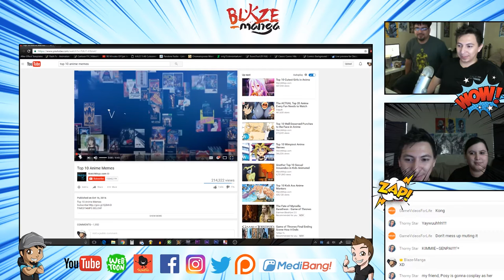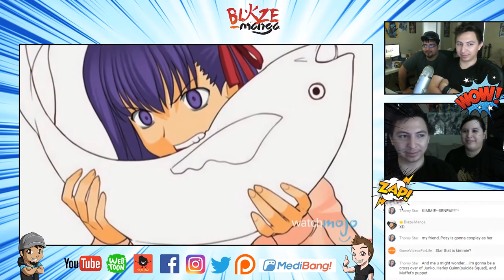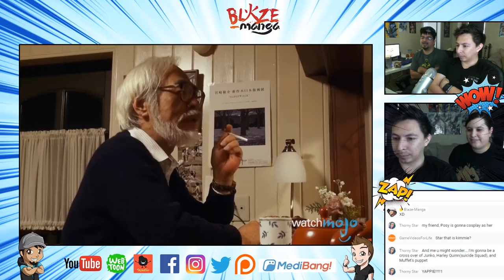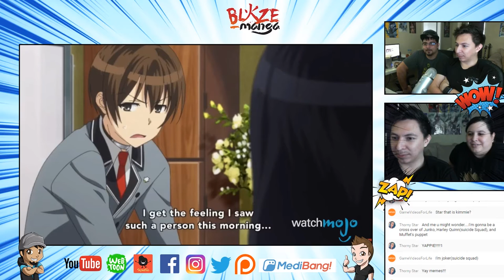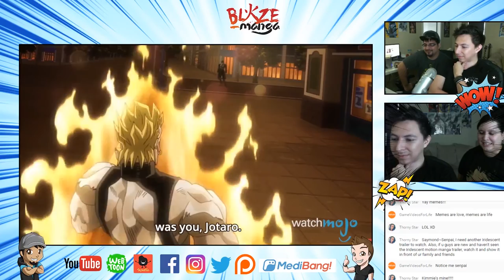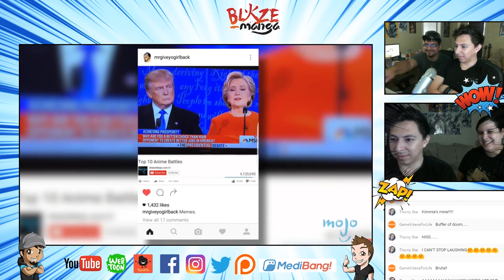Top 10 Anime Memes REACTION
In this video we show you a reaction to Watch Mojo's  Top 10 Anime Memes. Enjoy!
SUPPORT US!